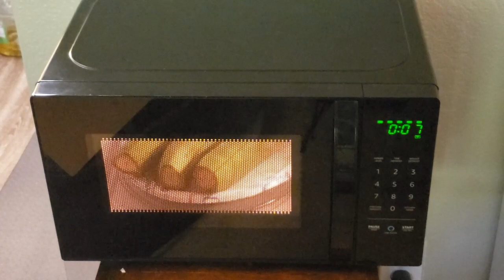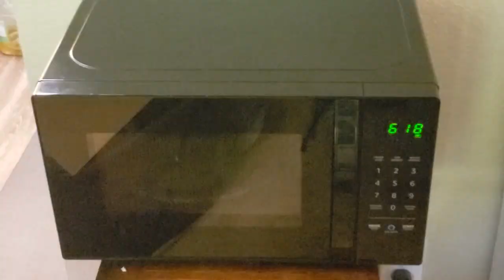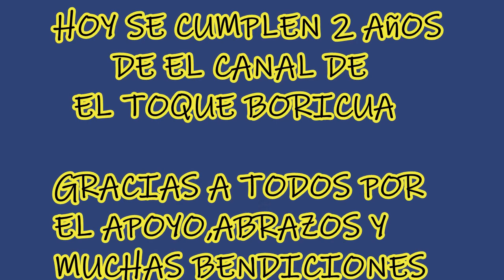COMO HACER EMPANADAS DE PLATANOS VERDES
MI DIRECCION POSTAL ES ESTA SI DESEAN ENVIARME UN DETALLE ,GRACIAS

UN ABRAZO LOS QUIERO MUCHO Y NOS VEREMOS EN LA PROXIMA
QUE DIOS ME LOS BENDIGA.